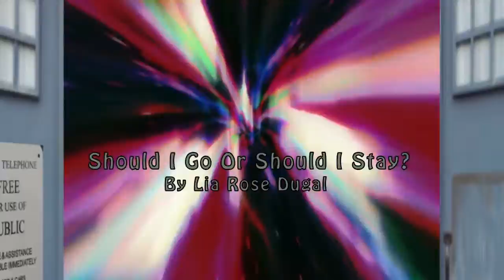Doctor Who: Fan Series - Homesick - Episode Six - "Should I Go Or Should I Stay?"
Should I Go Or Should I Stay?

The mystery man continues to leave cryptic messages for Jane, asking to meet with her. Will he have the answers Jane needs? Is it worth the risk?

Starring:
Lia Rose Dugal as Jane Smyth
Michael Meyer as Mystery Man

Directed by: Lia Rose Dugal
Written by: Lia Rose Dugal

Special thank you to: Richard Jensen for use of his audio equipment & Lalla Ward